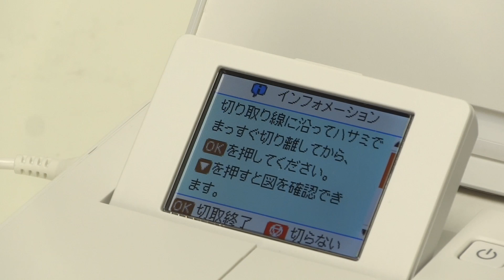【PC Watch】エプソン PF-70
ロール紙印刷と、印刷終了後の切り取り→巻き戻しまでの動作